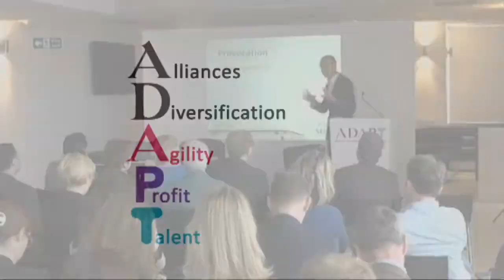Alliances ADAPTATHON - Gavin Patterson & Cilla Snowball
BT's Gavin Patterson and AMV BBDO's Cilla Snowball deconstruct the fundamentals of a winning relationship, and how to make it work from the outset, and for the long term. This is the first in a series of five events organised as part of IPA President Ian Priest's ADAPT agenda. To find out more about the initiative